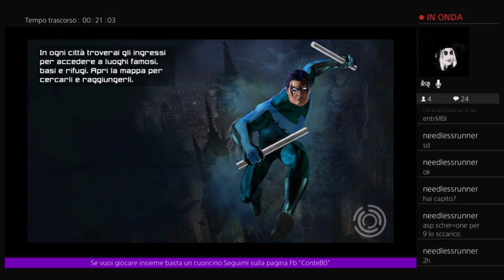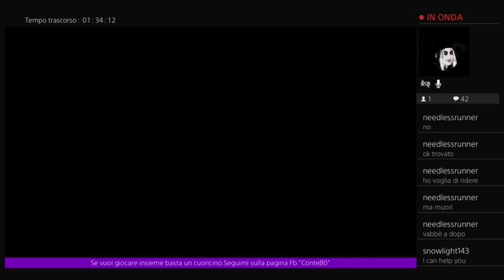D.C.U.O.:Evento di natale...e gia'!